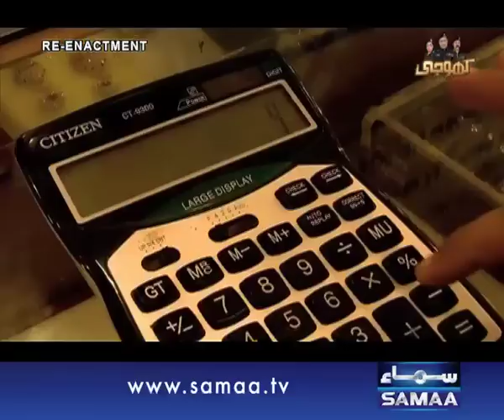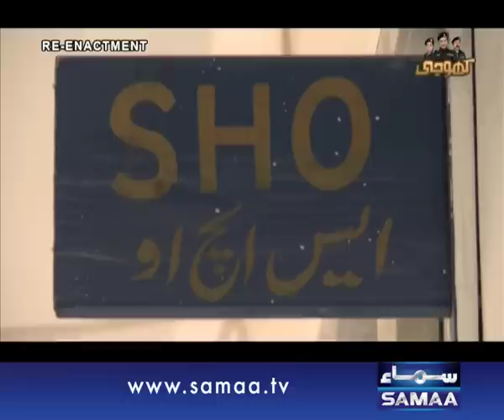Khoji, 03 July 2015 Samaa Tv